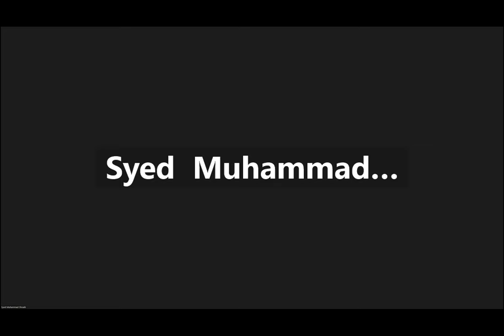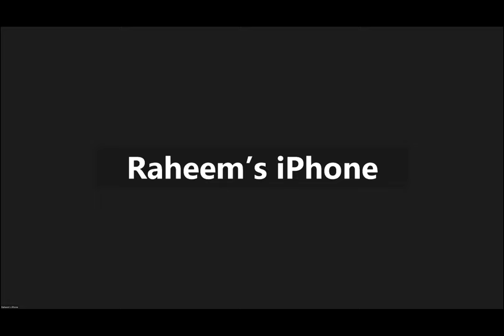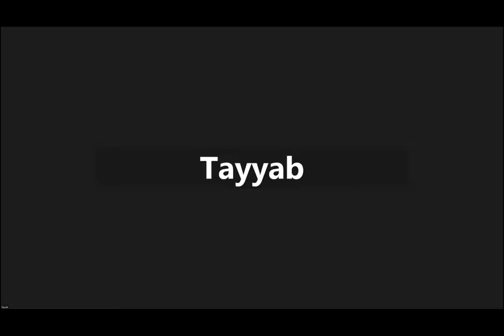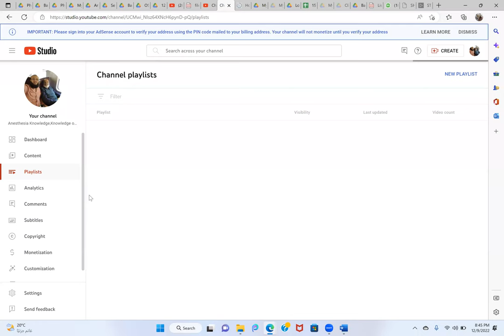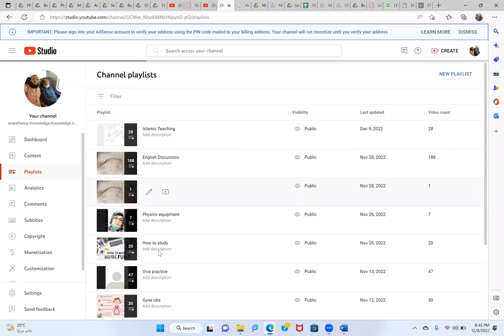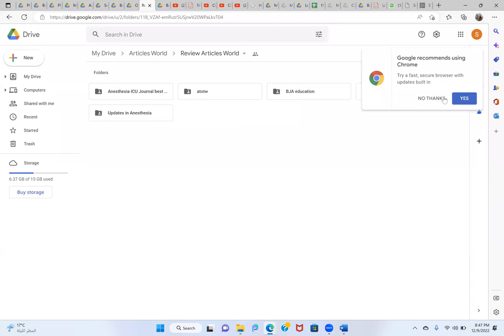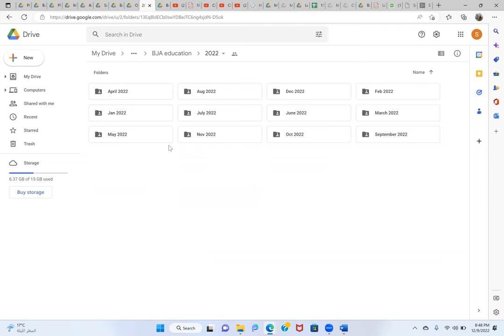Going for Anesthesia Interview?? Tips and Tricks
Review Articles World